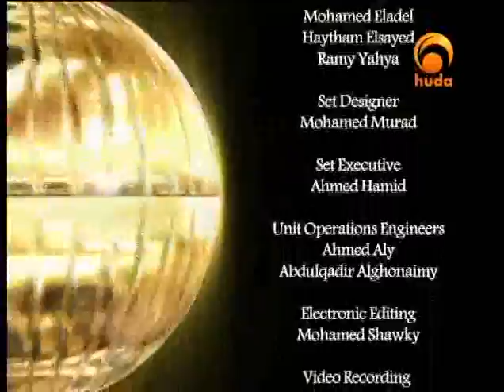Dr. Suhaib Hasan - The Parables (22)